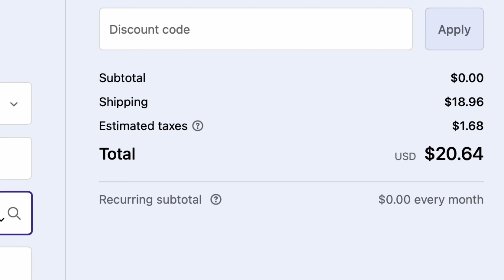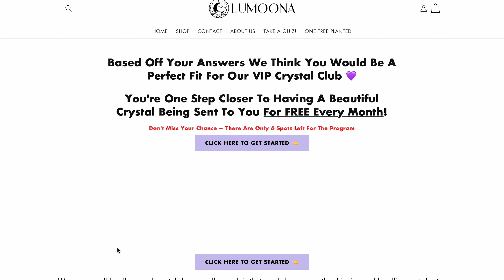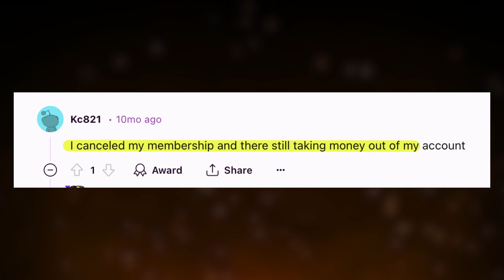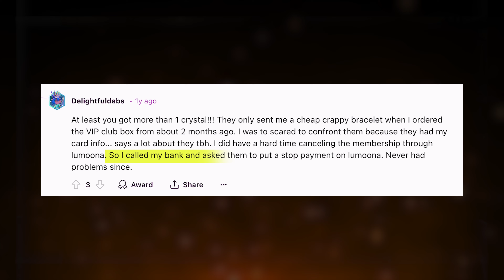Investigating The VIP Crystal Club SCAM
I've been seeing this Lumoona VIP Crystal Club ad recently, and I wanted to check out how legit it was.